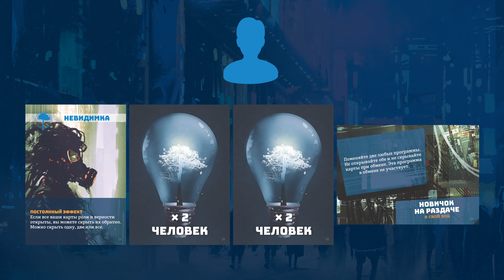Трейлер к игре Судный день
Трейлер к настольной игре Судный день